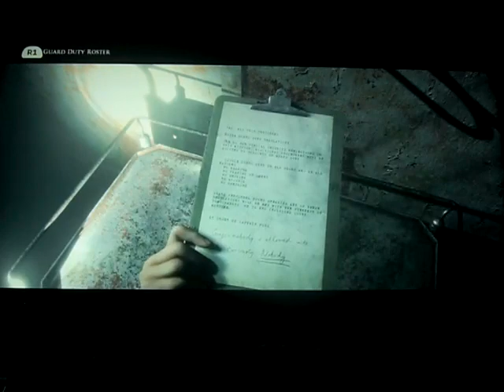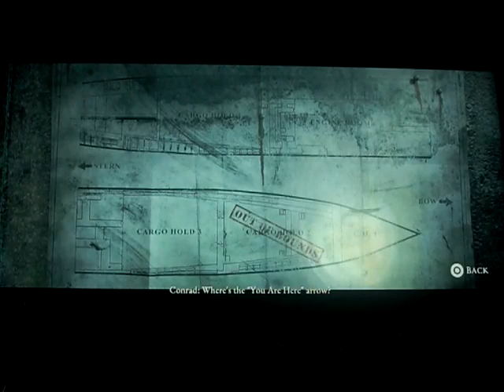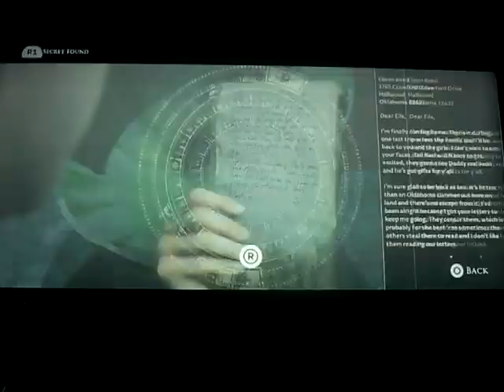The Dark Pictures: Man of Medan playthrough part 12: remaking our escape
Part 12 of my playthrough of The Dark Pictures: Man of Medan